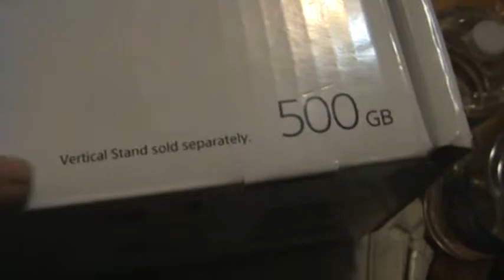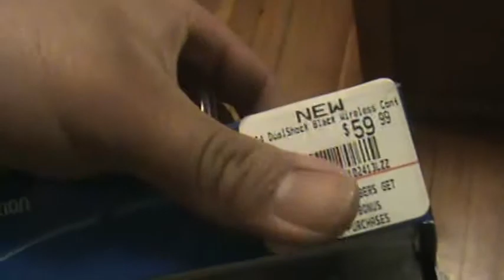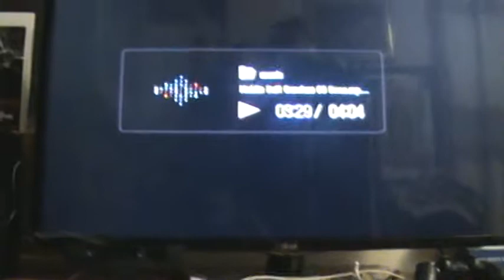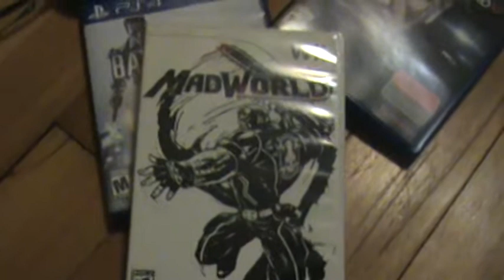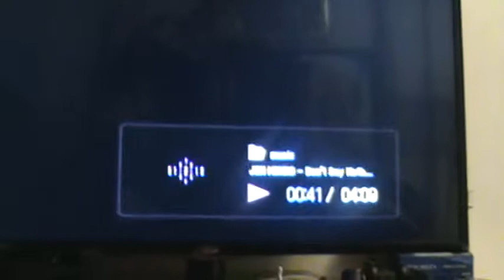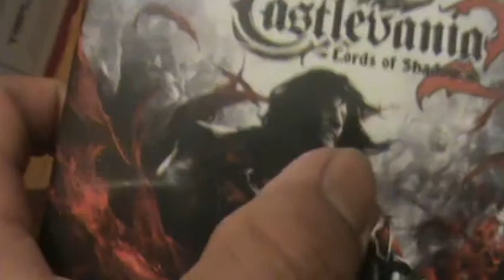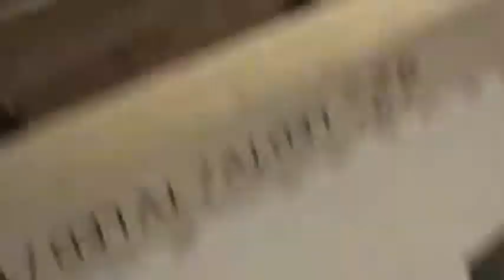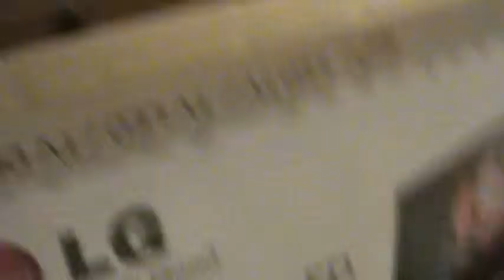Quick Update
talk ps4